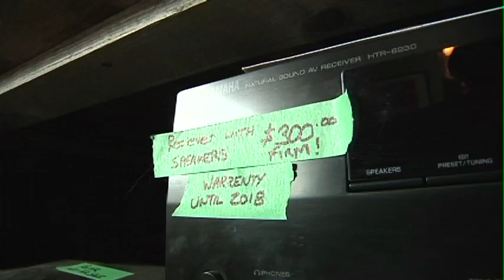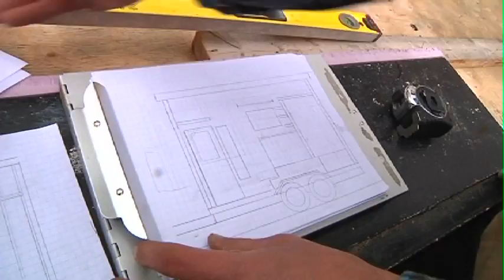Tiny House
We turn off the lights and take shorter showers but there are some Calgarians that take being "green” to the next level - We follow one couple's dream of going tiny.